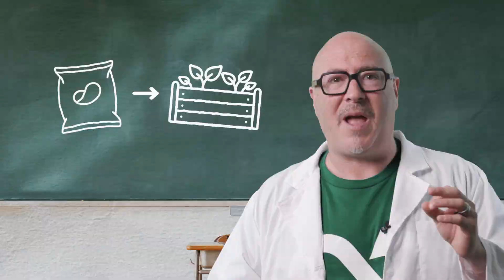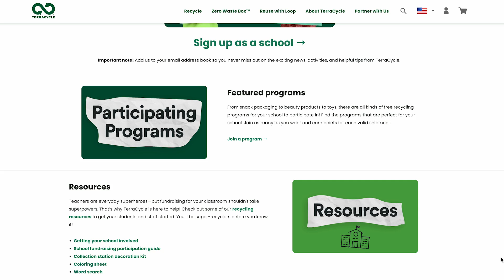Teach your students about recycling with the help of a TerraCycle expert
Share this video with your class to watch one of our recycling experts explain where hard-to-recycle trash comes from, the ins and outs of the three R’s, and what TerraCycle is doing to eliminate the idea of waste!

Incorporate additional resources into your lessons, including DIY activities, coloring pages, and more